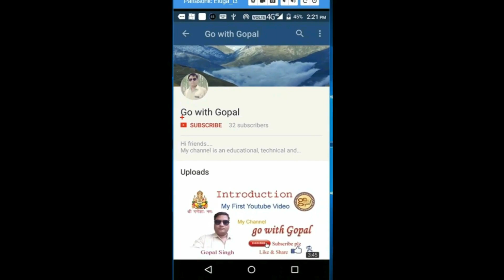शिक्षक भर्ती परीक्षा का संसोधित पाठ्यक्रम जारी - Shikshak Bharti Pariksha Syllabus - sm news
Hi friends...
This channel is for shikshamitra news, educational video like uptet, ctet and primary teaching methods.